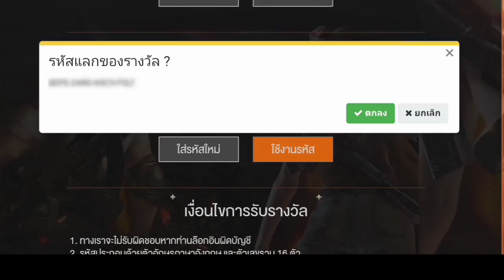แจกโค้ดฟีฟายล่าสุด2020💯ไส่ได้ทุกคน